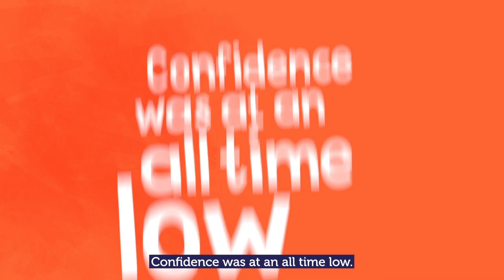The 1:1 Diet Man of the Year Award 2023 Ollie Cooper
Meet Ollie Cooper, he's lost an amazing 6st 7lbs with The 1:1 Diet and is our Man of the Year.
Ollie's journey, from struggles to success, serves as an inspiring reminder that transformation is possible at any stage of life. With his accomplishments and renewed outlook, Ollie's story is a beacon of hope, illuminating the path to self-discovery and growth.

Are you ready to start your weight-loss journey? Find a diet Consultant near you and take the first step in your transformation

📲 One-to-one support from your personal diet Consultant
🎯  A tailored diet Plan to suit your lifestyle
✅  Deliciously nutritious meals delivered to your door

If you've never tried The 1:1 Diet, you must buy our Taster Pack! The pack is only £9.99/€11.49. You’ll get 6 nutritionally complete meals, that’s less than £1.70 per product – no brainer!

It’s free delivery, and no commitment is required. It is also suitable for vegetarians.